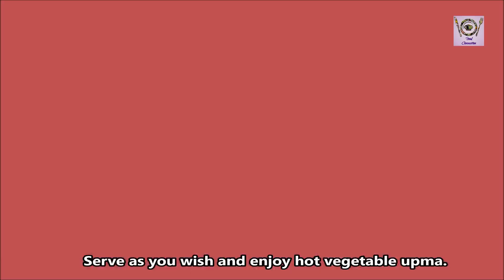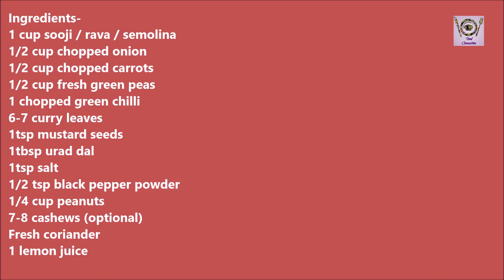Healthy Ghee Tadka Vegetable Rava Upma Recipe | Easy & Quick Sooji Breakfast Recipe रवा सूजी उपमा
Breakfast is a very important meal of the day. We should not never miss it instead we should eat healthy and good food in breakfast. Upma is a very popular breakfast recipe. It is very healthy for all age group. In Upma various seasonings and/or vegetables are often added during the cooking, depending on individual preferences. Today we are going to present  a perfect and tasty ghee tadka vegetable rava upma with proper measurements.

Suggested videos -